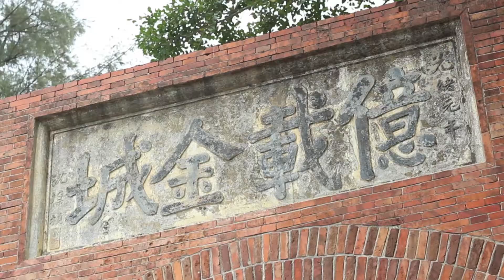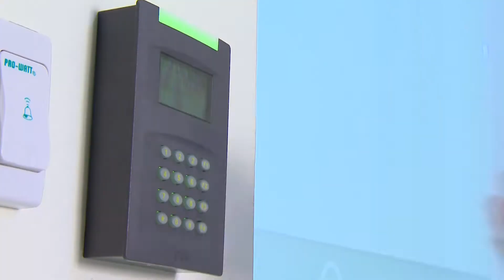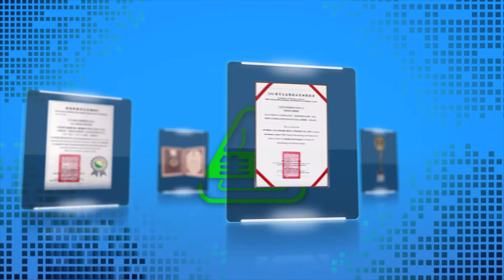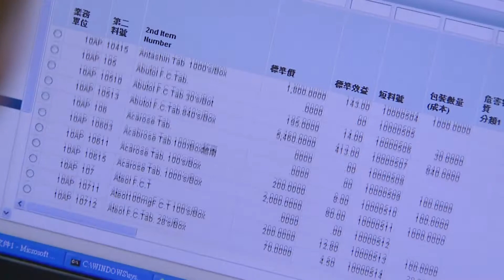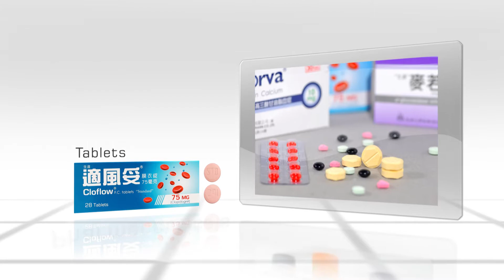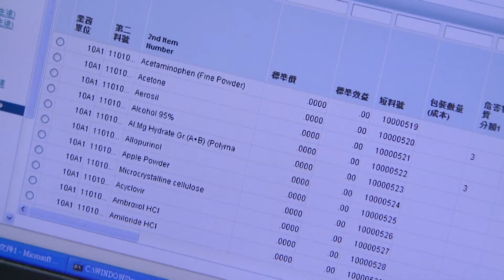Standard Chemical and Pharmaceutical Pharmaceuticals cream and ointments, Dietary supplements.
Standard Chemical and Pharmaceutical, Based in Taiwan, Tainan, a culturally rich city in the south,
we are a global pharmaceutical company with over 45 years of experience, Standard continues to specialize in pharmaceutical products, with a focus on the development for the global market.

As a global pharmaceutical company, our dynamic services include: In and Out Licensing，OEM and ODM .
With excellent sales figures, and customer satisfaction, we are among the best in the field.
Our advanced research and development teams, deliver leading edge product solutions and innovations
Thorough development and testing procedures ensure accurate results and successful product realizations.
Our competitive value comes from state-of-the-art production equipment as well as unique specialized technologies and capabilities. Our ever expanding manufacturing capabilities range from oral solid dosages, ointments, liquids, to injectables.
We diligently achieve quality excellence, complying and exceeding multiple countries' regulatory requirements.

In addition, we've received a wide range of professional recognition, passing all our customer audits.
Our extended portfolio includes:Pharmaceuticals， tablets,capsules, cream and ointments,  liquids，Injections,API materials,
 And Dietary supplements.

4) Syngen and Syn-Tech in API Materials
5) Health Life, Multipower, and Sun You in Marketing Channels
6) Jiangsu Standard, Stason, and Boscogen for International Operations

We have teams of professionals including the ANDA team, dedicated to US projects and other regulatory supports that meet demands for countries beyond Taiwan. From the birth of concepts,
To the achievement of commercializations,
We are committed to be a total solution provider delivering the highest standard.